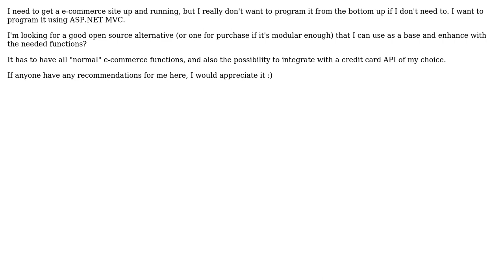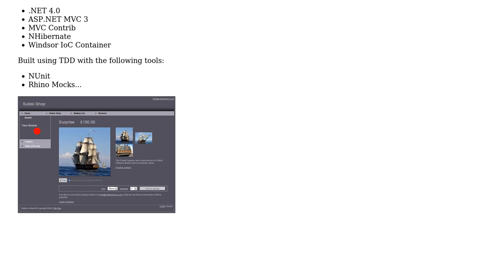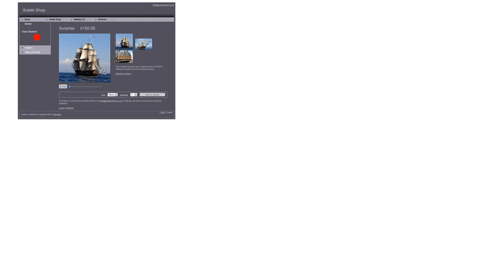Software Engineering: Best open source ASP.NET MVC e-commerce projects (2 Solutions!!)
Software Engineering: Best open source ASP.NET MVC e-commerce projects

With thanks & praise to God, and with thanks to the many people who have made this project possible! | Content (except music & images) licensed under CC BY-SA | Music | Images & others | With thanks to user Oyvind Knobloch-Brathen user Major Byte user Click Ok user Chris and the Stack Exchange Network Trademarks are property of their respective owners. You are responsible for your own actions.